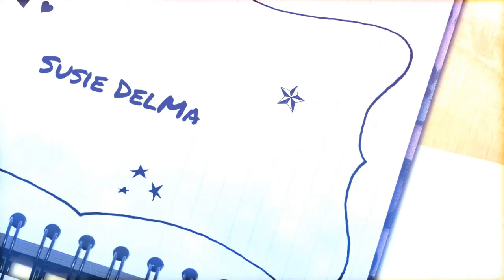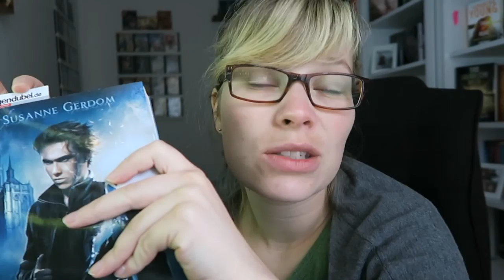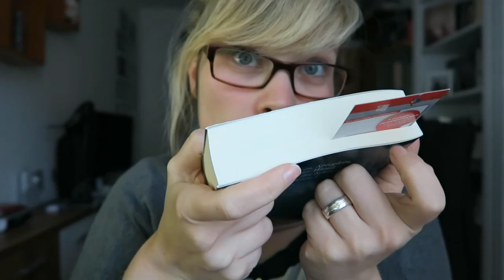My Week Vlog #1/Teil 1 - 01.10. - 09.10.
Apfelmuskuchen Rezept :D :

Springform 26 cm Durchmesser
160 Grad (Ober- und Unterhitze) - 45-50 Minuten

Für den Boden:

200g Mehl
80g Zucker
80g Butter
1 Ei
1/2 Päckchen Backpulver

- alles zusammen rühren und zu einem Teig kneten.
- Teig dann in der eingefetteten Springform verteilen

Füllung:

1 Glas (740g) Apfelmus - ich nehme aber immer 2 Gläser ;D
1 Päckchen Vanille Pudding - oder dann 2
Zimt nach Belieben

- Puddingpulver mit Milch oder Apfelsaft anrühren
- Apfelmus unter rühren erwärmen und mit dem vorbereiteten Puddingpulver zusammen kurz aufkochen und dann auf den Boden verteilen

Streuseln:

150g Mehl
60g Zucker
80g Butter
Zimt nach belieben

- alles wieder gut verkneten und nicht wundern der Teig ist bröselig ;D
- den Teig dann einfach auf den Apfelmus bröseln und fertig :D

Ein Gratis Hörbuch von Audible: